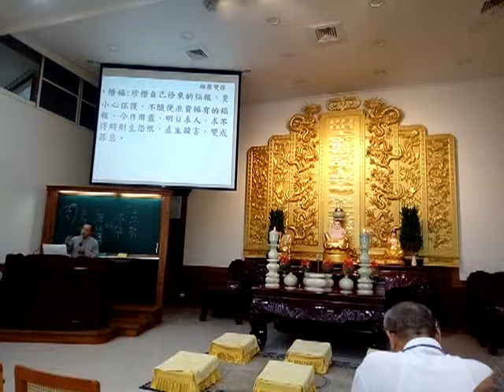VID 20190414 103523ggg愛祥佛堂啟慧班講師講解福慧雙修閩南語版